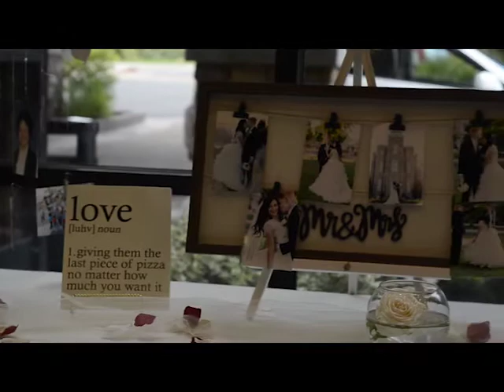Jon & Kayla Wedding Video